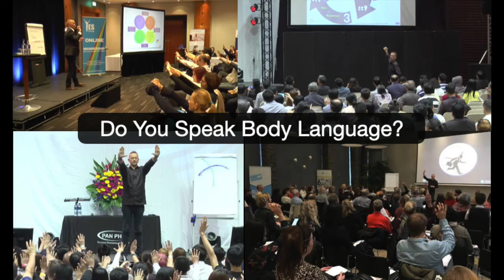Why and how could you be more relaxed?